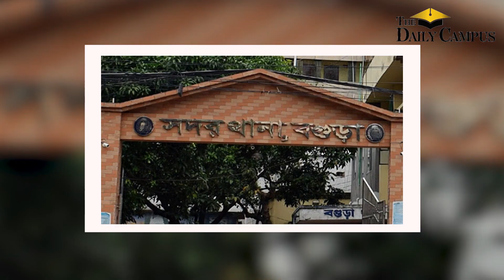হিরো আলমকে কান ধরে উঠ-বস, কারণ কী? | হিরো আলম | BNP | বগুড়া